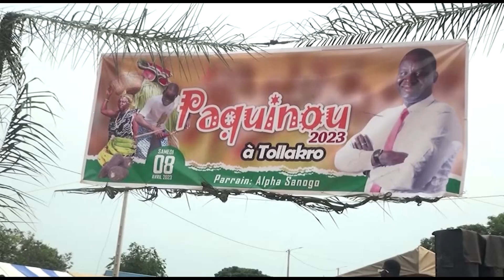Un cadre fait dons de vivres et de non-vivres à la population de Tiassalé à l'occasion de la Pâques